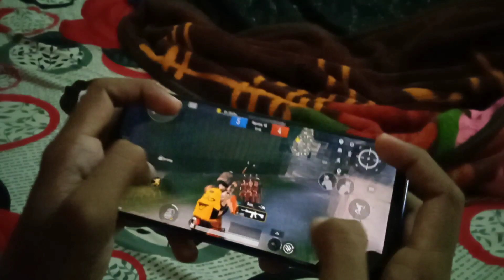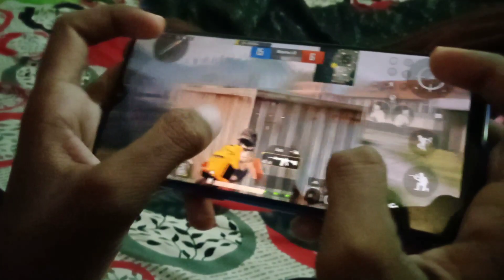5 year old Phone 😱 playing pubg | Handcam video | full gyro scope | 4 Finger claw | low and device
Whatsapp guys

ABOUT ME

THUMBNAIL EDITOR. PICSART